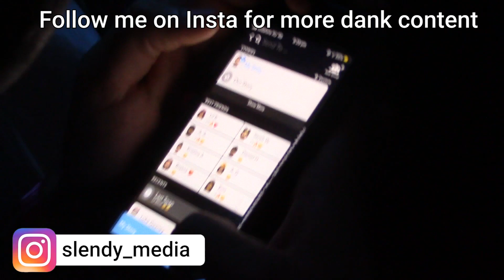STEREOSONIC REBORN! Festival X Aftermovie 2019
The spirit of Zyzz is back brahz with Festival X - the reincarnation of Stereosonic! You better believe we're having a cheeky muzz and a glorious fistpump whilst feeling those euphoric feels. Hope you enjoy this aftermovie - more are on the way!